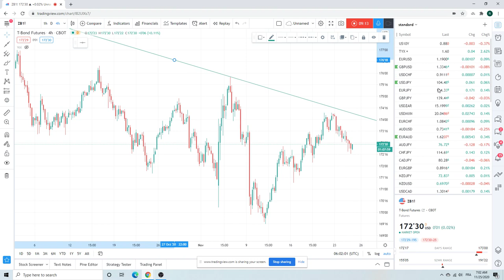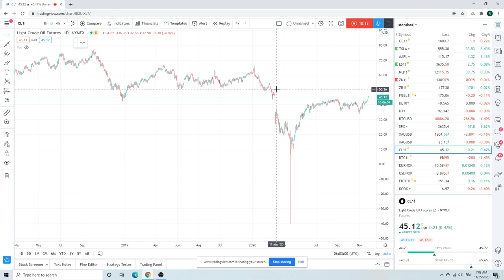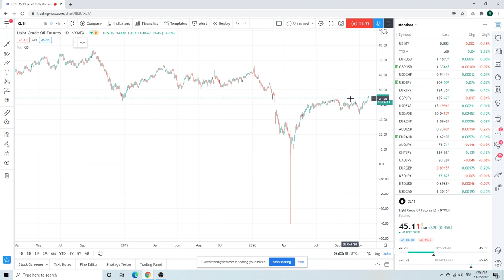FOREX TRADING Morning Call 25 Nov (EURUSD, EURGBP, GBPUSD) institutional view for individual traders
Today we talk;

THIS WAS
FOREX TRADING Morning Call 25 Nov (EURUSD, EURGBP, GBPUSD) institutional view for individual traders from PrivateerFX